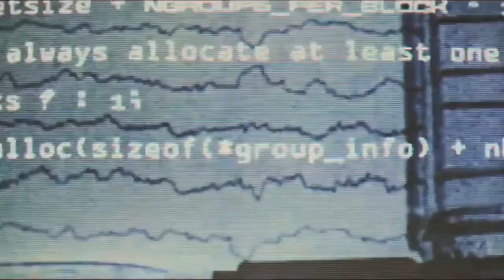The Red Room||Control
"all the Kids crying pls stop you scaring me"

fandom:Marvel
movie/serie:black widow,agent carter and avengers age of ultron
song:control by halsey
coloring:mine